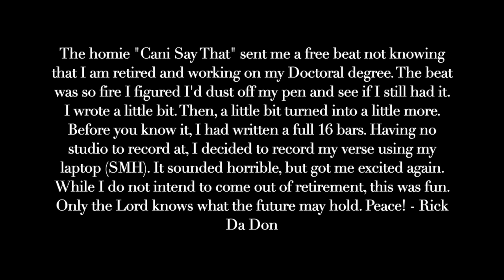Rick Da Don - 2020 Practice Verse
Rick Da Don hails from Detroit Michigan and has been emceeing for over 23 years.  He's arguably one of the most creative rappers out today.  His multiple college degrees both help explain his range as an artist, and ability to think outside the box.  His musical influences include 2Pac, R. Kelly, Bone Thugs-N-Harmony, The Temptations, Eminem, The Old Jay-Z, The Old 50 Cent, The Old Ludacris, Stevie Wonder, Music Soulchild, among others.

His story is quite intriguing. In the beginning, he was a young hoodlum on the blocks of Joy Rd and Hubbell (i.e., Detroit neighborhood).  On Joy Rd. he had to pray, hustle, fight, sell, and stay strapped in order to survive the many challenges.  It all started when he submitted a song to the local radio station in hopes of getting a little exposure.  The song he submitted was "Can I Get Your Number", in which he spits hot 16's at a love interest.  It was quite odd, yet unique to have such raw lyrics in the form of a love ballad.  Sure enough, he received a call from the radio station and was told to bring more work for top record labels to hear.  Excited, he told his family and proceeded to prepare.  The day had finally come for Rick Da Don to bring his music to some of the top A&R’s in the business.  Rick Da Don knew he could not fail with such a superb album.  When in the room, he played a new song called, "The devil Wants To", in which he disses satan for his many attempts to stop him.  Needless to say, the song was not received well, considering that most of the industry is most likely devil-lovers.  The A&R's in the room gave him the traditional, we'll give you a call line.  Following the meeting, Rick Da Don began to hear his music on the radio, but it was coming from artists other than himself.  After all, he did give his CD to every A&R in the room that day.  This spurned what would be one of the craziest, yet unheard of lyrical wars ever.  Angry, broke, and frustrated, Rick Da Don churned out diss track after diss track sending them to every artist he heard using his lyrics.  How did he do it?  Well, what do you think Google is for.  Essentially, he found their addresses and mailed diss records to them (gangster right?).  According to Rick Da Don, the biggest perpetrators are Lil Wayne, Yung Joc (Jz on my Feet was Rick first), Bow Wow, Rick Ross (Rick, get it?), Justin Timberlake, Timberland, among others.

Determined to overcome this major set back, Rick Da Don released "Immunity a.k.a. I'm Better Than Lil Wayne" in 2011.  It received high praise for it's gritty, and lyrical take on rap.  “Immunity” takes aim at many rappers, proving that his hunger to make it is unquenchable.  Binks, his music producer was so impressed with "Immunity" he demanded Rick Da Don do a collaborative album with him.  Both emcees were students on the same campus, and both felt that many people had ignored their lyrical prowess.  The album was called, “All State Press" signaling the great distance between Detroit where Rick Da Don was from and Grand Rapids where Binks was from.  All State Press" was also well received by those who heard it.  It featured an amazing contrast between urban and country-inspired lyrics.  It forced both emcees to embrace the other side of the genre.  Upon the conclusion of both albums, Rick Da Don graduated from college and married.  He took a little break from rap but knew that eventually, he'd have to get back in the lab.  He began to write his second album called "The Rick Da Don LP".  "The Rick Da Don LP" was a much more mature take on the formula used in "Immunity".  "The Rick Da Don LP" tackled such topics as losing a loved one, losing a girlfriend, money, murder, hypocrisy, and so forth.  "The Rick Da Don LP" well also well received, as it showed that Rick Da Don was here to stay.  Three years have passed since the "The Rick Da Don LP" and Rick Da Don is back at it again with his latest release "The Last Laugh".  "The Last Laugh" is slated for release in March 2017.  to hear all the classics before new classics take hold.